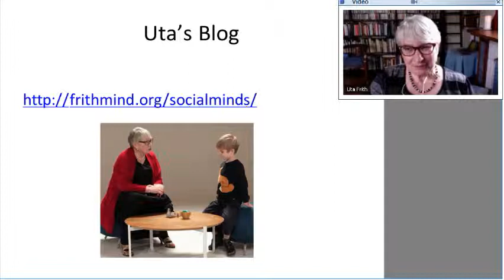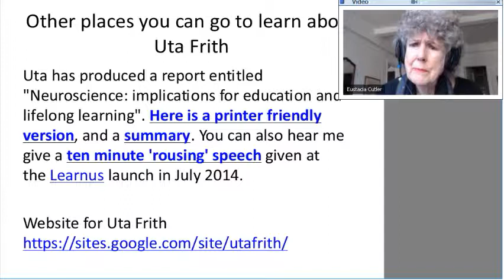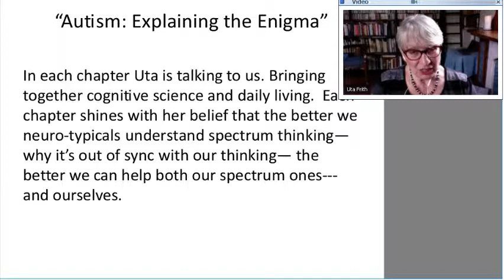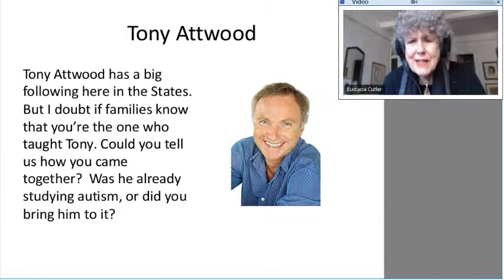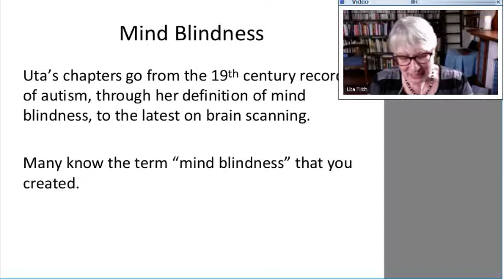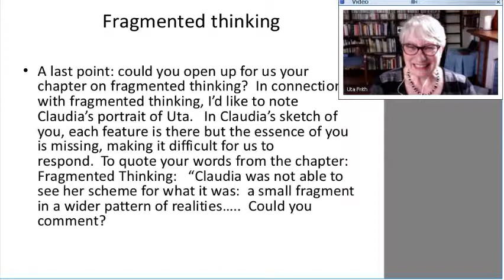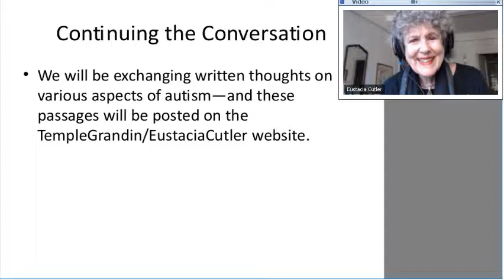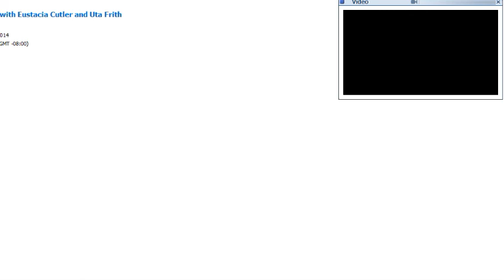Conversation with Uta Frith and Eustacia Cutler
A discussion with Uta Frith on the research she has done on Autism Spectrum Disorder.   Her book, Autism, Explaining the Enigma (1989) has been translated into many languages. She was one of the initiators of the study of Asperger’s Syndrome in the UK and her work on reading development, spelling and dyslexia has been highly influential. Frith’s work on theory of mind in autism proposes the idea that people with autism have specific difficulties understanding other people’s beliefs and desires.